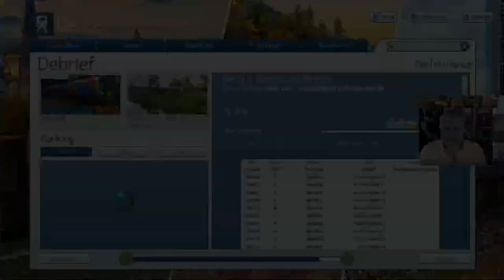Train Simulator 2020 South Western Mainline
Taking to the South Western Mainline in Train Simulator 2020.